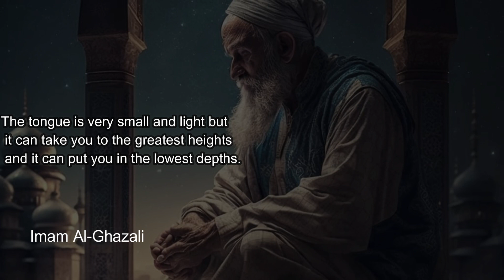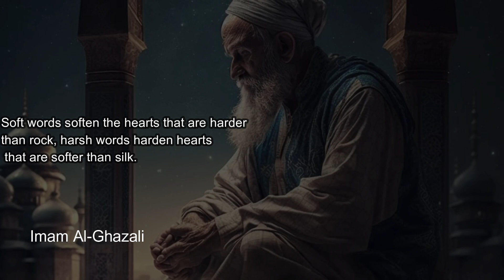Imam Al-Ghazali Quotes | Top 10 Quotes about life | Golden Quotes | Best Quotes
“You were born with wings, why prefer to crawl through life?”
― Rumi

Al-Ghazâlî (c.1056–1111) was one of the most prominent and influential philosophers, theologians, jurists, and mystics of Sunni Islam. He was active at a time when Sunni theology had just passed through its consolidation and entered a period of intense challenges from Shiite Ismâ’îlite theology and the Arabic tradition of Aristotelian philosophy (falsafa).